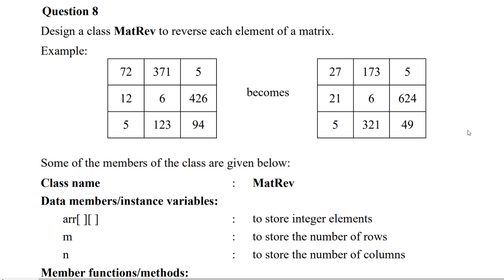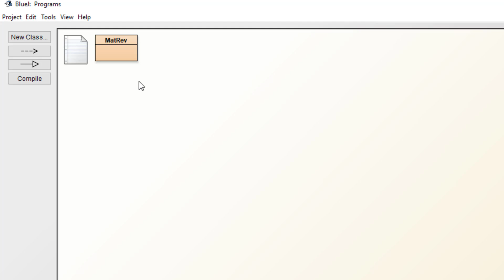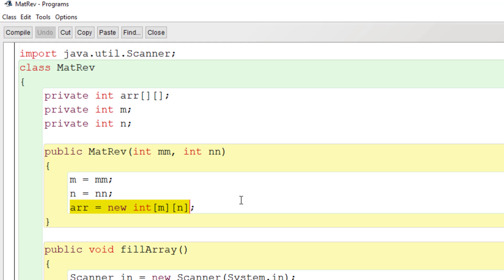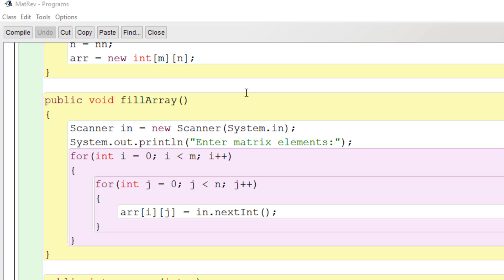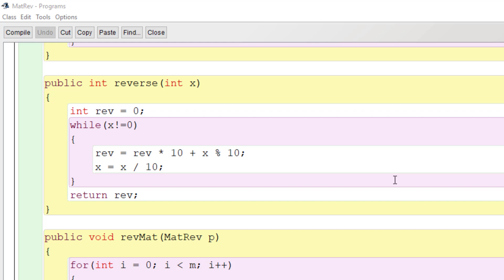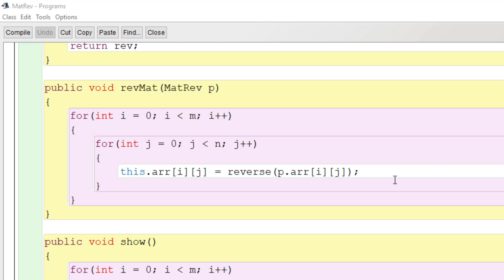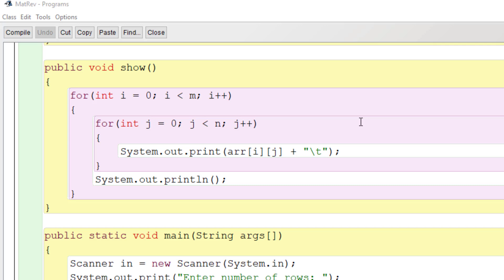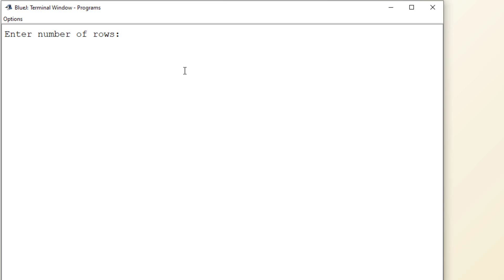2D Array - Reverse Matrix Elements | ISC 2019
Design a class MatRev to reverse each element of a matrix.

Some of the members of the class are given below:

Class name: MatRev

Data members/instance variables:
arr[][]: to store integer elements
m: to store the number of rows
n: to store the number of columns

Member functions/methods:
1) MatRev(int mm, int nn): parameterized constructor to initialize the data members m = mm and n = nn.
2) void fillArray(): to enter elements in the array.
int reverse(int x): returns the reverse of the number x.
3) void revMat(MatRev p): reverses each element of the array of the parameterized object and stores it in the array of the current object.
4) void show(): displays the array elements in matrix form.

Define the class MatRev giving details of the constructor, void fillArray(), int reverse(int), void revMat(MatRev) and void show(). Define the main() function to create objects and call the functions accordingly to enable the task.